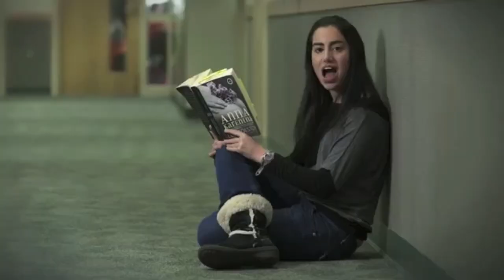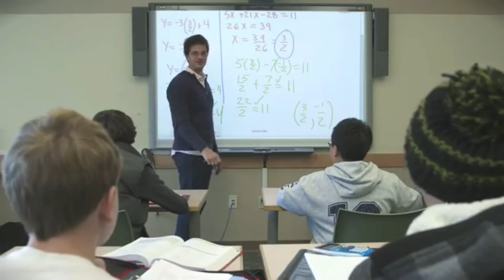I Believe In Horace Mann School 2013-2014